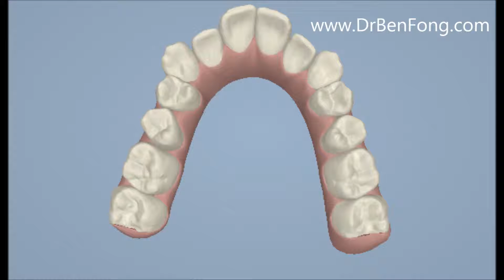Dr. Ben Fong - Phillippe J. Clincheck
Phillippe's clincheck

Stay updated with Dr. Ben Fong's most recent cosmetic cases:
Twitter.com/DrBenFong
Instagram.com/DrBenFong
Youtube.com/DrBenFong
Facebook.com/DrBenFong